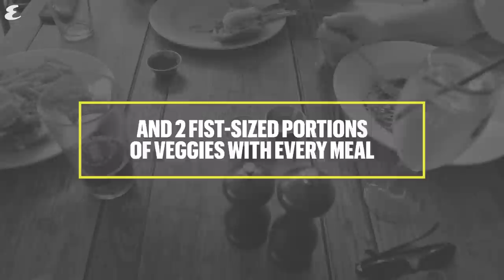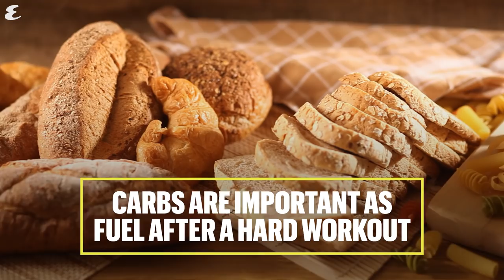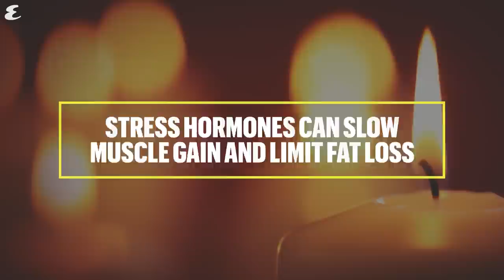7 Simple Rules for Getting Lean in 2017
Seven rules so you can follow through on that resolution.

Esquire: Modern American culture, through the men, women, writers, artists, tragedies, and triumphs that have thrilled us.